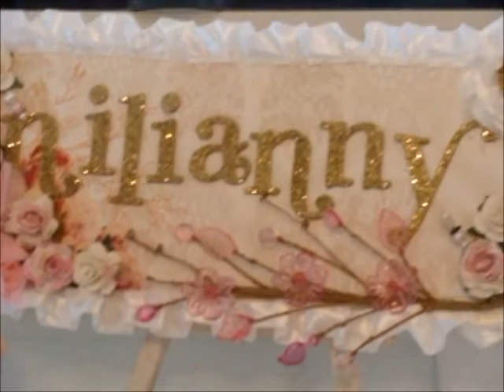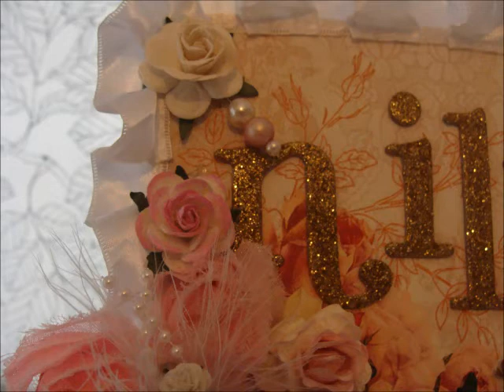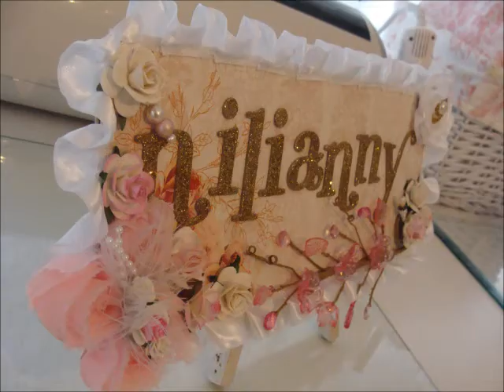iamroses Design Team open call